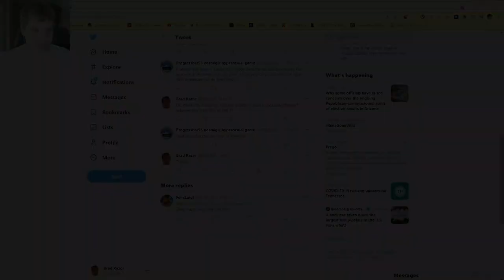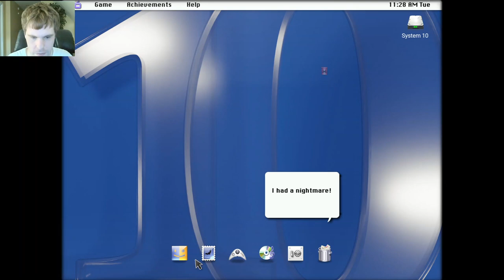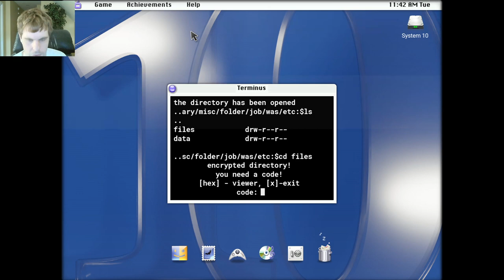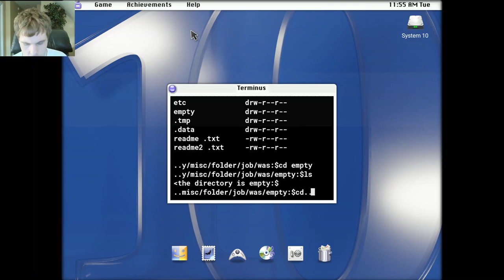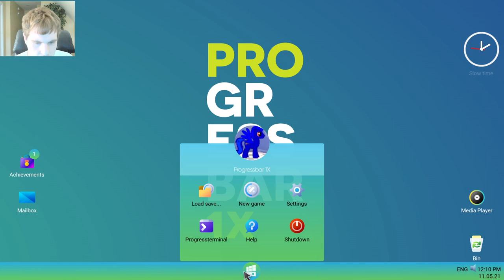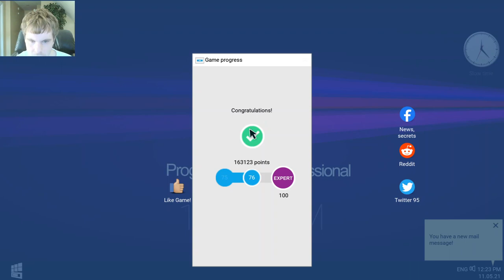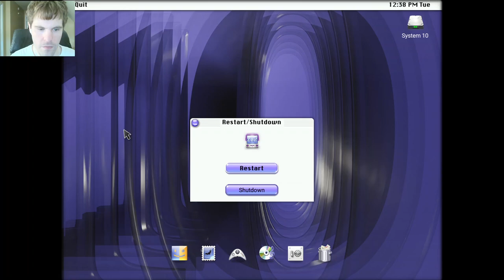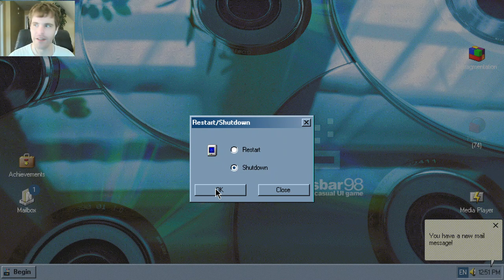Let's Play Progressbar95 - Episode 49: Bar OS 10